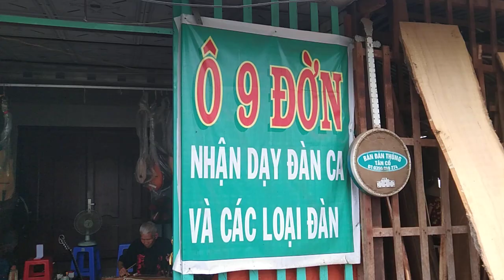Ông Chín Quý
Nhạc Cụ Thanh Quý
Chuyên mua bán.trao đổi.sữa chữa
Tất cả các loại nhạc cụ mới và cũ
Guitar Acoustic.Classic.thùng điện
Và tất cả các loại nhạc cụ dân tộc khác
Nhận làm đàn theo yêu cầu
Giá cả hữu nghị cho quý khách
Khi đến xem và mua tại nhà
Được tặng kèm phụ kiện
Quý khách có nhu cầu
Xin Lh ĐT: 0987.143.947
Gặp Bác 9 ( Quý ) Chân thành cảm ơn
Số nhà.1/7.KV8.P Hiệp Thành.Tx ngã bảy.tỉnh Hậu Giang